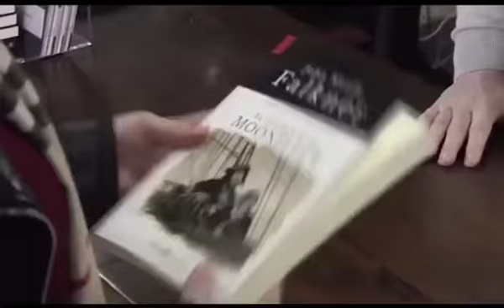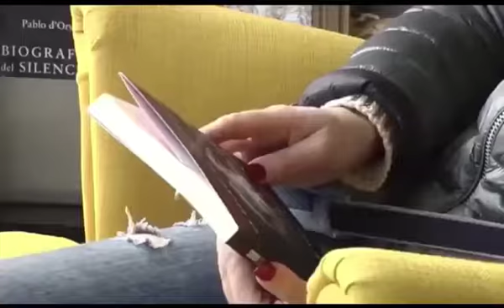Lantia, Libreria Isla de Papel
A livraria do futuro, imprime os livros na hora. Uma espécie de Print On Demand local, dentro da própria loja.
Muito interessante

da Liberis - Grupo Lantia